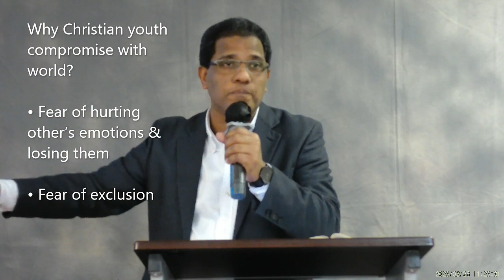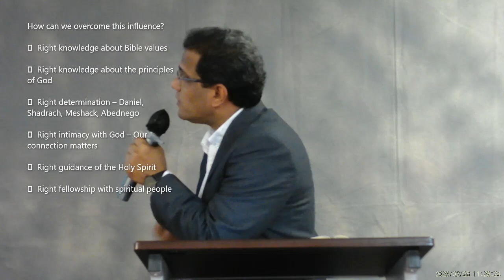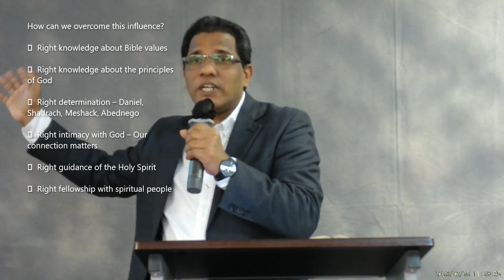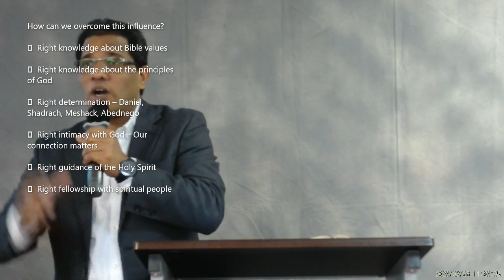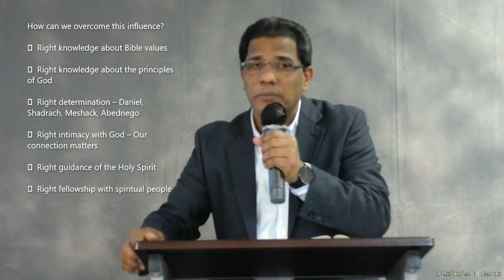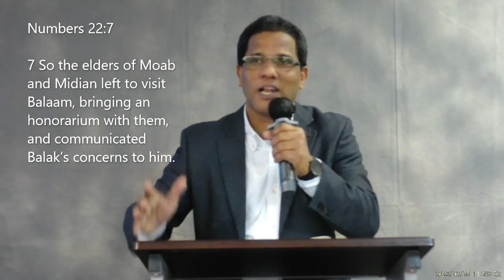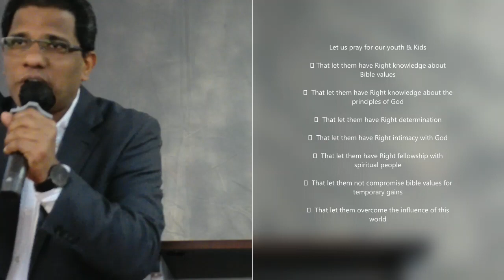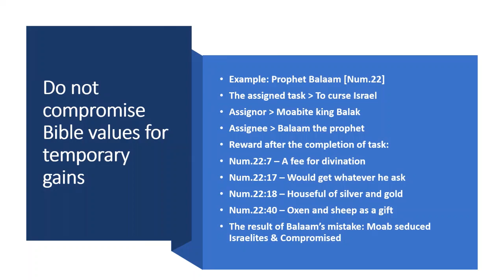ELCoG 2023 02 26 Message Pr Samkutty Mathew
• Theme: CHRISTIAN YOUTH IN A COMPRAMISING WORLD

Don’t ever compromise your faith in God!
No Compromise

Why Christian youth compromise with world?
• Fear of hurting other’s emotions & losing them
• Fear of exclusion
• Identity crisis
• Influence & peer pressure of others
o E.g., Balaam influenced by King Balak
Numbers 22 : Balak Summons Balaam
Balak: the king of Moab
Balaam: non-Israelite prophet

How can we overcome this influence?
  Right knowledge about Bible values
  Right knowledge about the principles of God
  Right determination – Daniel, Shadrach, Meshack, Abednego
  Right intimacy with God – Our connection matters
  Right guidance of the Holy Spirit
  Right fellowship with spiritual people

Do not compromise Bible values for temporary gains
• Example: Prophet Balaam [Num.22]
• The assigned task -- To curse Israel
• Assignor -- Moabite king Balak
• Assignee -- Balaam the prophet
• Reward after the completion of task:
• Num.22:7 – A fee for divination
• Num.22:17 – Would get whatever he ask
• Num.22:18 – Houseful of silver and gold
• Num.22:40 – Oxen and sheep as a gift
• The result of Balaam’s mistake: Moab seduced Israelites & Compromised

Let us pray for our youth & Kids
 That let them have Right knowledge about Bible values
  That let them have Right knowledge about the principles of God
  That let them have Right determination
  That let them have Right intimacy with God
  That let them have Right fellowship with spiritual people
  That let them not compromise bible values for temporary gains
  That let them overcome the influence of this world